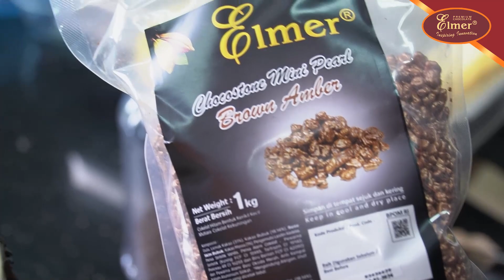DALMORE CAKE ala Elmer | Cake Jutawan, Sekali Gigit Berasa Sultan | Ide Isian Snack Box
Unik dan mewah, Elmer Lovers tampaknya patut untuk coba membuat Dalmore Cake. Terdiri dari dua jenis cake, yakni sponge cake dan Swiss Roll Cake, tak heran kalau nilai jualnya sangat tinggi. Sekali makan berasa jadi sultan.

Kali ini, Elmer membuat Dalmore Cake lebih ekonomis tanpa menggunakan alkohol sehingga Elmer Lovers tetap bisa membuatnya dengan mudah namun tetap nikmat :)

Tonton videonya dan jangan lupa untuk direbake di rumah, Elmer Lovers!

RESEP DALMORE CAKE ala Elmer
Bahan Sponge Cake
Bahan A
150 gr West Land Butter Blend (cairkan)

Bahan B
250 gr Gula Pasir
6    btr Telur Utuh
3    btr Kuning Telur
20   gr Bakerline SP Maxi 68

Bahan C
100 gr Tepung Protein Sedang
30   gr Susu Bubuk
20   gr Maizena
50   gr Elmer Af. Red 20-24%

Cara Membuat :
1. Kocok bahan B hingga mengembang
2. Masukkan bahan C yang telah diayak, aduk hingga tercampur rata
3. Tuang bahan A, aduk rata
4. Tuang adonan pada loyang diameter 20-22 cm
5. Panggang pada suhu 180◦ c, selama ±25 menit

Bahan Swiss Roll
Bahan A
7      btr Putih Telur
175 gr Gula Pasir

Bahan B
7      btr Kuning Telur

Bahan C
80 gr Tepung Protein Sedang
25 gr Maizena
25 gr Susu Bubuk

Bahan D
120 gr     West Land Butter Blend (cairkan)

Cara Membuat:
1. Aduk bahan A hingga soft peak, lalu masukkan bahan B, aduk hingga rata.
2. Masukkan bahan C dengan kecepatan rendah
3. Tuangkan bahan D, aduk hingga tercampur rata
4. Tuang ke loyang ukuran 30x40, lalu panggang dengan suhu 180◦c, selama ±12 menit.

Cappuccino Cream
150 gr Elmer Dip Glaze Cappuccino
300 gr Whipping Cream Cair

Cara Membuat:
1. Kocok wihipping cream hingga soft peak, lalu tambahkan Elmer Dip Glaze Cappuccino.
2. Mix hingga tercampur rata.

Bahan Olesan
Elmer Spread Crunchy Chocomaltine.

Bahan Dekorasi
Elmer Meses Dark Tropical Gold GM
Elmer Chunky Flakes Dark

Yuk follow kami untuk resep dan tutorial lainnya !

TOKO ONLINE

Selamat berbelanja :)

Production 2023 © Copyrights by PT Federal Food Internusa